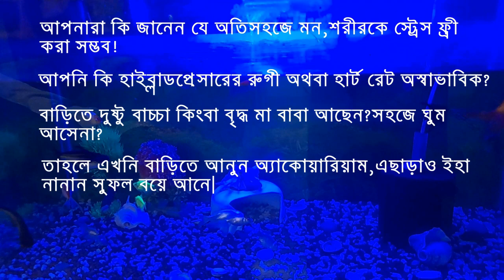FISH AQUARIUM IN VASTUSHASTRA ASTROLOGY.একুরিয়াম বাস্তুদোষ বিনাষে অত্যন্ত কার্যকর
FISH AQUARIUM IN VASTUSHASTRA ASTROLOGY. Benefits of Fish Aquarium. It is highly auspicious to keep Fish Aquarium at home. This video tells about the 6 big benefits of keeping aquarium at home. Only one fish aquarium is an excellent remedy for any Vastu related problem. Which direction is right for proper placement of aquarium ?Watch the video to know more. aquarium aquariumvastu একুরিয়াম একুরিয়ামবাস্তু @Acharja-Debashree-Sastri @Subhashmahavastu @AstronamaAchariyaDebdutta @acharyasomnathshastri48